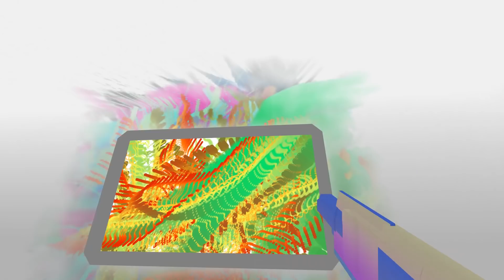Joy Exhibition - Painting For Aliens